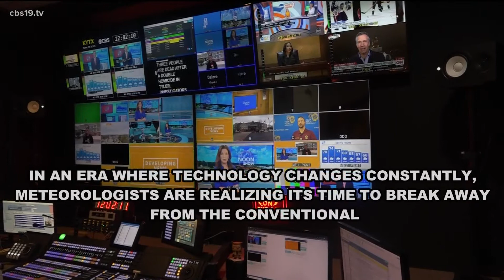Weather accessibility for the deaf and hard of hearing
The community expressed they feel under-served and ignored when it comes to receiving severe weather information